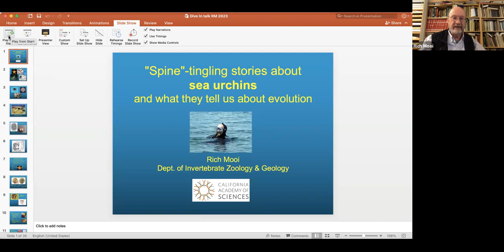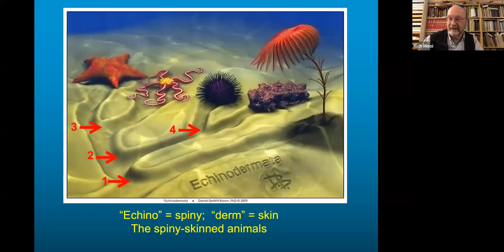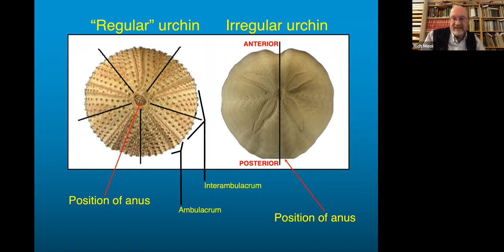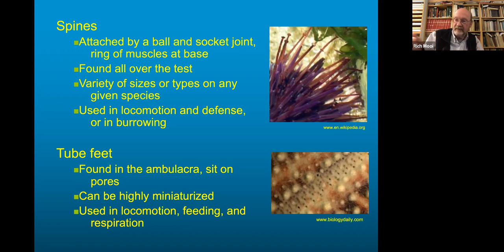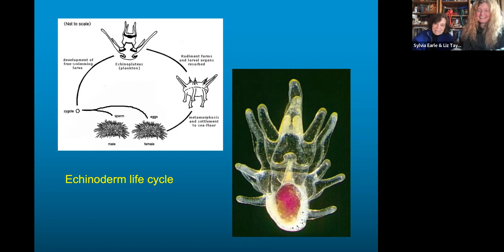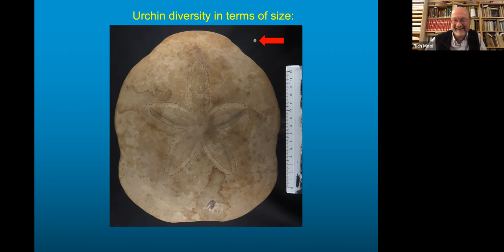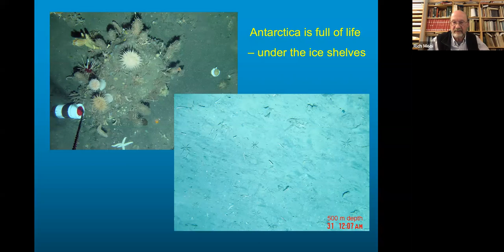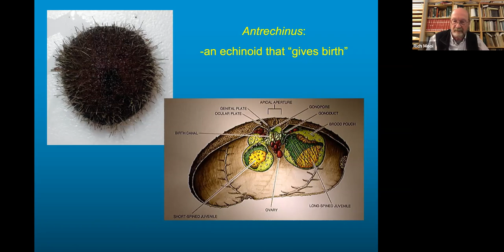Echinoderm Expert Rich Mooi joins Dive In with Liz & Sylvia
Rich Mooi studies the origin and evolution of echinoderms; a group that includes sea urchins and starfish, and has spent decades charting the relationships between these highly diverse organisms.  He is the Curator of Invertebrate Zoology and Geology at the California Academy of Sciences.

Echinoderms are among the oldest creatures on Earth, with a fossil record that goes back to the Cambrian period, about 550 million years ago. They can be found just about everywhere, even Antarctica—in fact, they’re surprisingly abundant in some of the world’s coldest oceans. Mooi, along with longtime research partner Bruno David, has been tracing the evolutionary steps that led to present-day echinoderms and is working on determining the hallmarks of what makes an echinoderm an echinoderm. “We now have this system that is a complete set of comparative bases for all of the different groups of the echinoderms,” Mooi says. “That’s led us to this really amazing view of how these organisms came to look the way they do.”